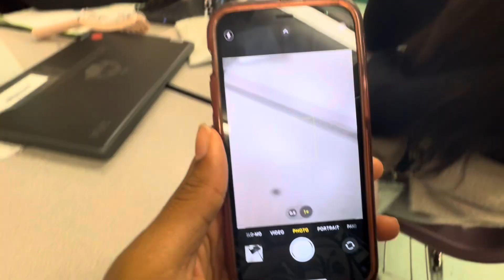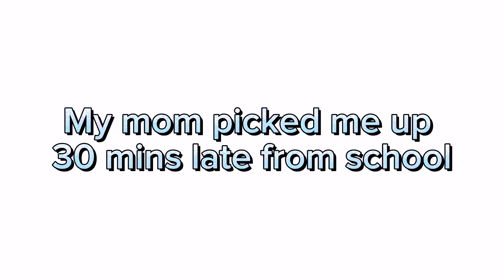DAY IN MY LIFE *school edition* 🩵| Vlogmas day 14